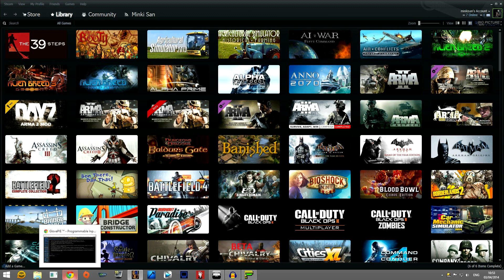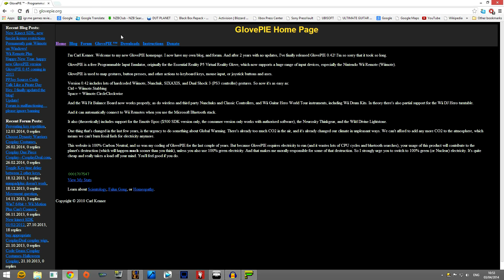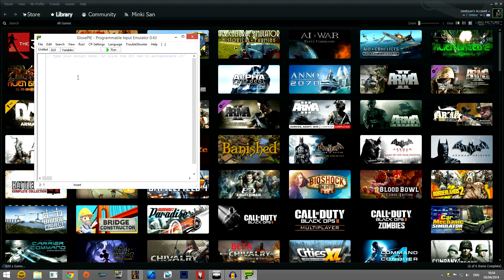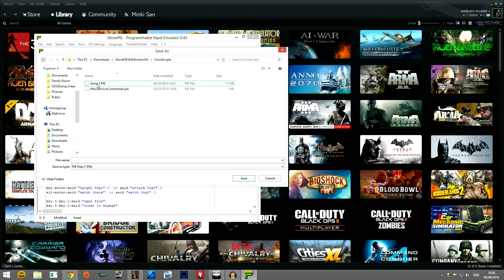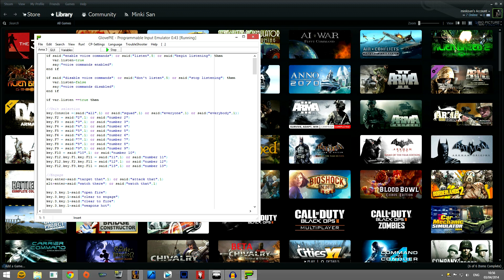Arma 3 Voice Command Set Up Tutorial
This is an old video but after a quick search I did find these links that may still help you. If you want my advice though and can spare $8 Voice attack is easier to use and more accurate in my opinion.

Josh Bates
Toby Tarrant
Dave Rennie

You guys are my Patrons and GameWisp Subscribers, you are the best people in the world and I cannot thank you enough for the support you have shown me.

If you like what I do then please consider supporting my channel by sharing my videos on your social media platforms and if you can afford it by checking out these links.

Be part of an exclusive club and own an official MinkiSan item

Stay up to date with the latest gaming news stories from around the web by following me on Twitter